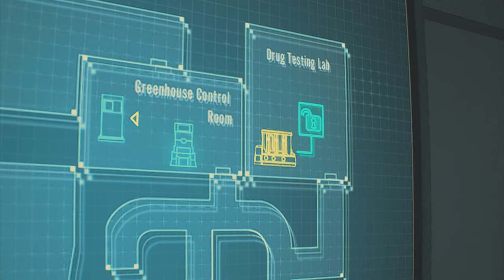How To Use Laboratory Lab (Hardcore Mode - 1st) Puzzle Solution - Resident Evil 2 Remake